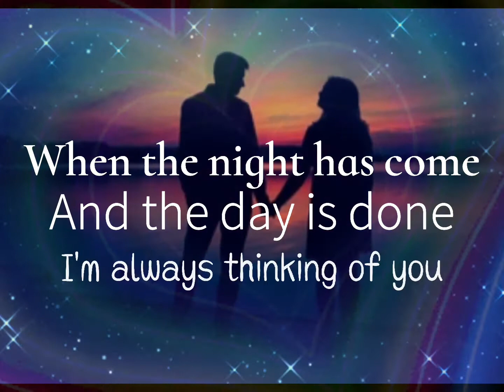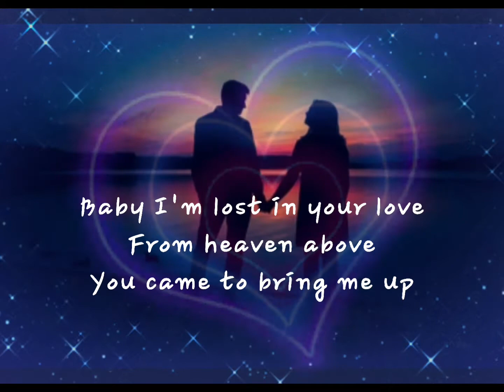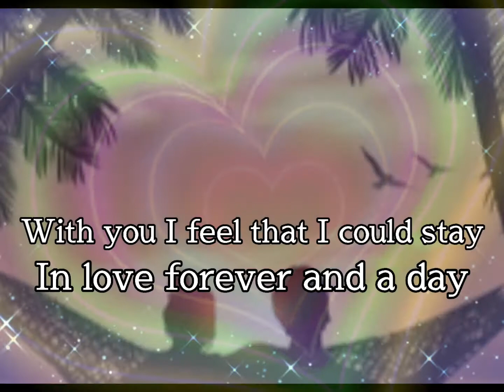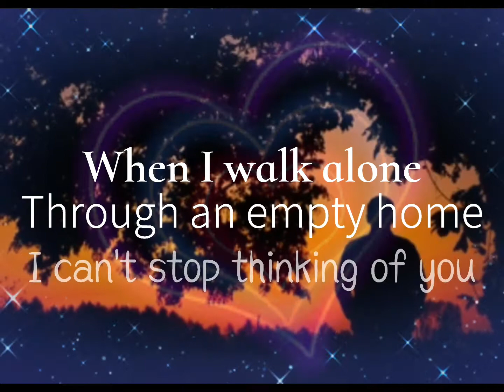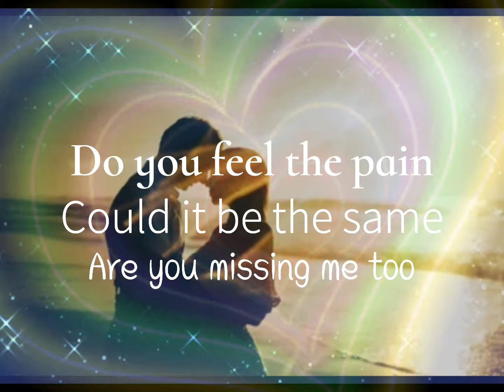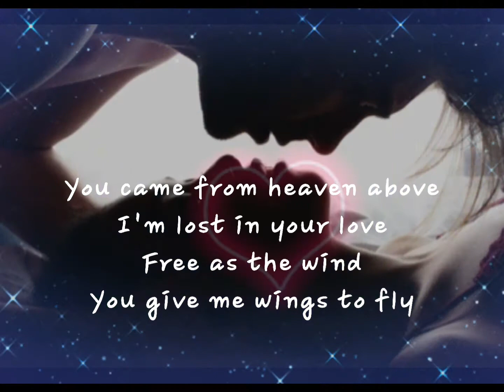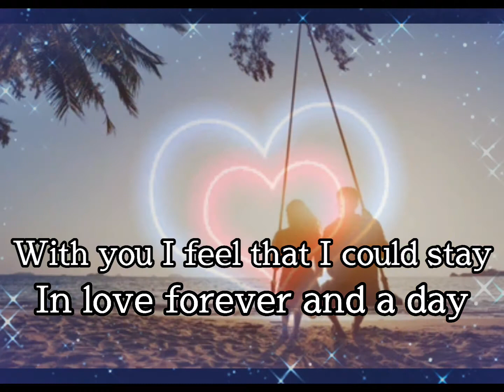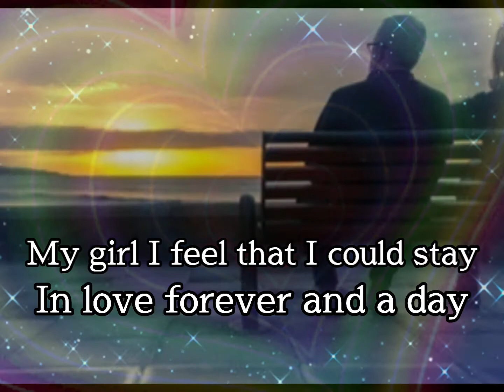Forever And A Day 💖 𝑀𝑖𝑐ℎ𝑎𝑒𝑙 𝐿𝑒𝑎𝑟𝑛𝑠 𝑇𝑜 𝑅𝑜𝑐𝑘